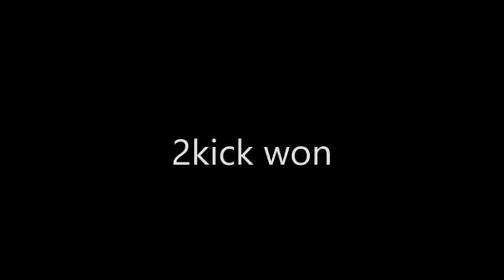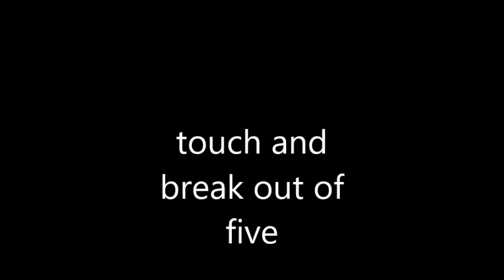Football Challenge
hi there this video is 5 part ivdeo